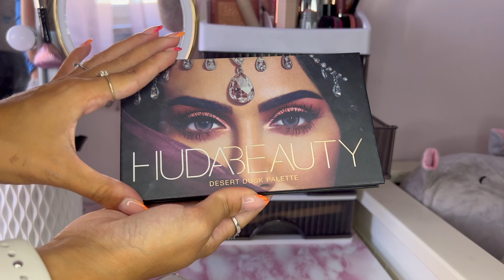MAKEUP COLLECTION💄 /2023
Ciao a tutte,  finalmente uno dei video che ho amato più filmare è online, la mia MAKEUP COLLECTION💄
Se vuoi che uso dei prodotti in particolare per un Makeup scrivilo nei commenti 🔽.